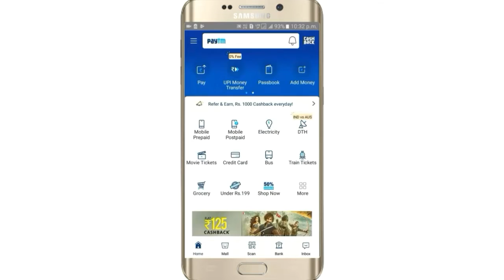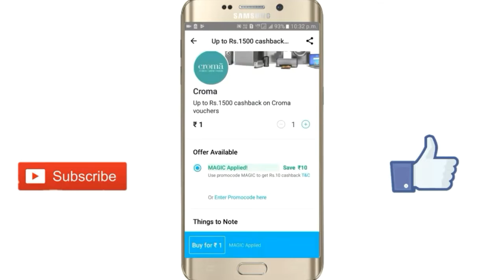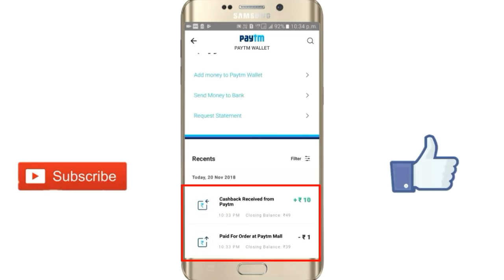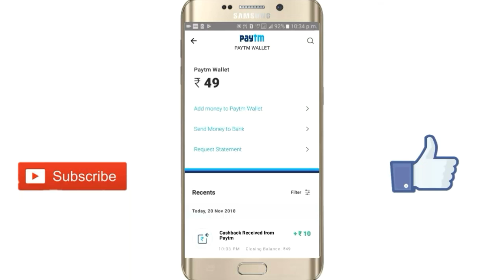Pay One Rupee Get Ten Rupees Paytm Cashback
Hello dosto abhi ki video me apko batane vala hu ki kaise app one ruppe pay kar ten ruppes cashback le sakte ho.